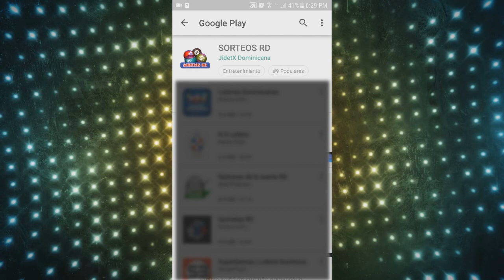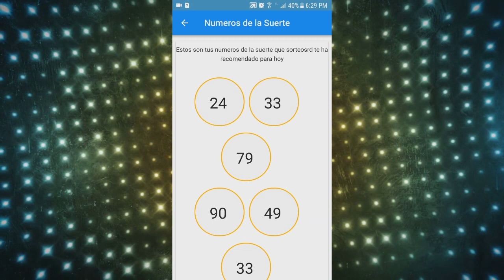EL PALE de tus Sueños - Loterias Dominicanas / Miércoles 6 y jueves 7 de junio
Te invitamos a probar suerte con los números recomendados de hoy, ademas de grandes sorpresas que tenemos...